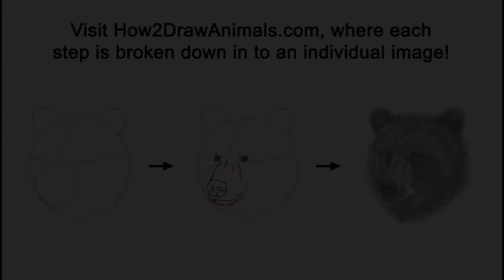Bear (Head Detail) Time-lapse / Speed Drawing